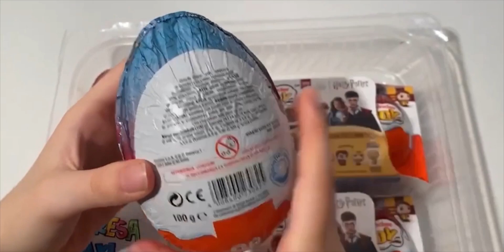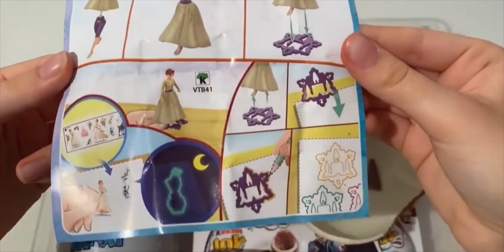X2 Frozen Maxi Kinder Surprise ASMR Unboxing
kindersurprise kinder frozen x2 frozen maxi Kinder surprise ASMR Unboxing video opening. We opened a Kinder surprise frozen collection and showed the surprise inside. . ASMR is a fun and relaxing experience because it allows us to hear the natural sounds of the Opening. Unboxing is an anti-stress experience. The daily life of all of us is very hectic and stressful. We must try to fight the stress. sit back in your comfortable armchair with a cup of hot coffee and relax by watching x2 frozen maxi Kinder Surprise ASMR Unboxing video. We recommend following a balanced diet. Chocolate contains a lot of sugar and should be consumed with caution